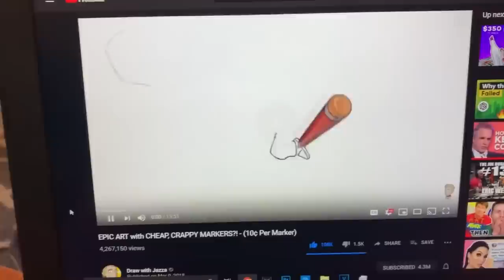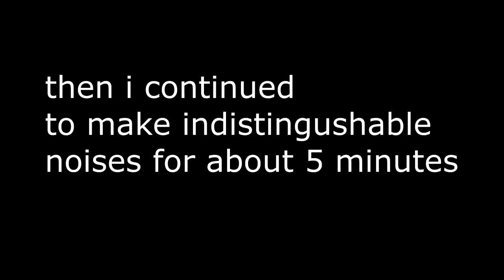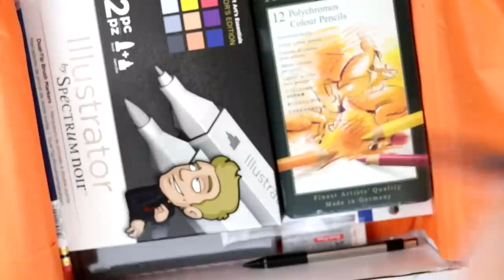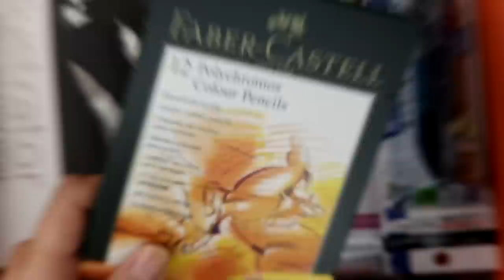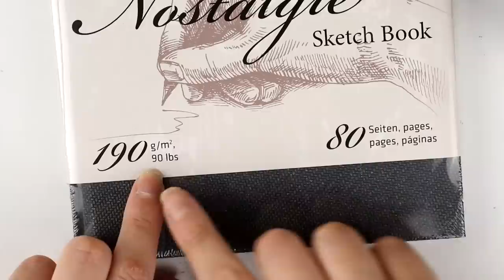Unboxing Jazza's Jazzy Art Box!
Dang, I am so proud of him.

And credit where credit is due: smart art, despite my negative review last year did good by giving Jazza a chance, couldn't have picked a better artist!

($99)